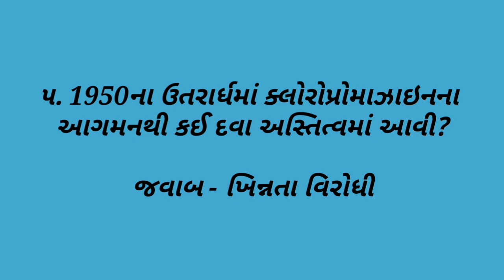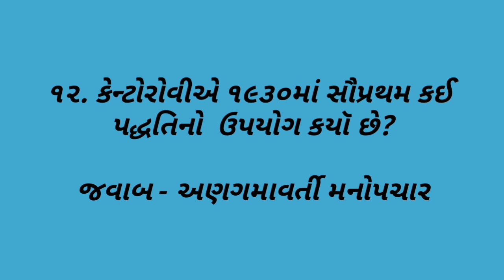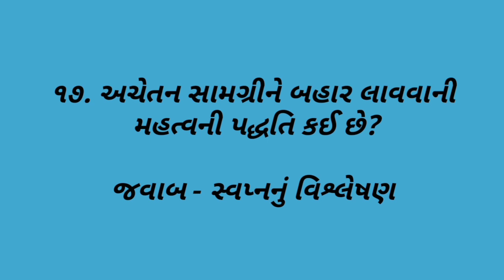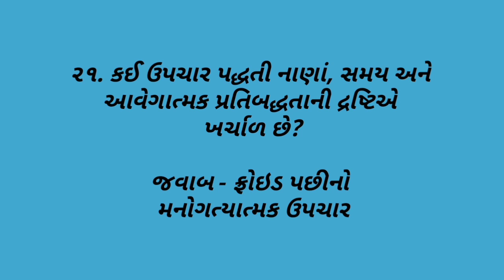Psychology CC 606 MCQ|| B.A. SEMESTER 6|| UNIT - 4||IMP MCQ FOR ONLINE EXAM|| HNGU ONLINE EXAM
Hello Friends,

In this video we will discuss about the BA semester 6 Psychology CC 606 MCQ for online exam.

I am Shailesh. હેમચંદ્રાચાર્ય ઉત્તર ગુજરાત યુનિવર્સિટી દ્વારા જે ઓનલાઇન પરીક્ષાઓ લેવાની છે તેના માટે એમસીકયુ બહુ જ મહત્વનું સ્થાન ધરાવે છે. અમારી ચેનલ દ્વારા આપવામાં આવતા એમસીક્યુ પરીક્ષા માટે બહુ જ ઉપયોગી છે.

મિત્રો દરેક બાબતના વિડીયો બનાવવા શક્ય નથી માટે જો તમારે દરેક વિષયના એમસીકયુ જોતા હોય કે માહિતી મેળવવી હોય તો નીચે આપેલા નંબર તમારું નામ, ક્લાસ : જેમ કે બીએ હોય તો બી.એ. અને બી.કોમ. હોય તો બી. કોમ .અને તમારો મુખ્ય વિષય લખીને મેસેજ કરો જેના દ્વારા તમને એક બ્રોડકાસ્ટ ગ્રુપમાં એડ કરવામાં આવશે અને તમને માહિતી મોકલવામાં આવશે.